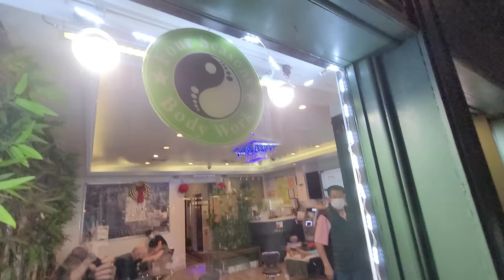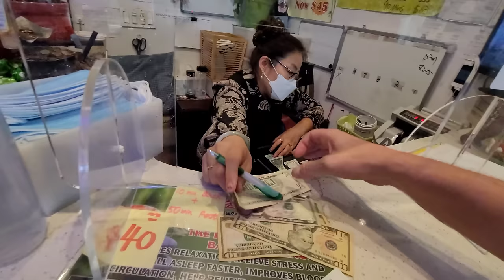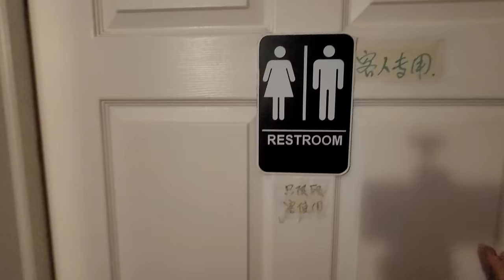TWO MASTERS & THE MOST PAINFUL CHINESE FOOT MASSAGE (Seriously Help!) w/@ActionKid in NYC 🇺🇸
TWO CHINESE MASSAGE MASTERS Gave us the MOST PAINFUL MASSAGE!

We walked into the massage shop and asked for two one hour foot massages. They sat us down and gave us Jimmy and Hunter. We had no idea what to expect. They both immediately gave us one of the most PAINFUL REFLEXOLOGY CHINESE FOOT MASSAGES EVER.

00:00 Previews
07:20 Intro
09:39 Chinese foot massage reflexology w/ActionKid
1:03:25 Outro w/ ActionKid

My friend @ActionKid does walking videos for Youtube basically everyday. He called me up, and so we decided to meet up for a foot massage and try a new place out. I had been walking by this massage sbop on 8th Street many times, and so I recommended it for us.

This shop does full body massages and also foot massage. Absolutely recommended. At this price, everyone can afford it.

When you travel New York City, you may really need one of these Chinese foot massages after all the walking you will do here.

Cost for 1 Hour Massage: $35 USD

Location:
All Seasons Body Work

Jason Rupp